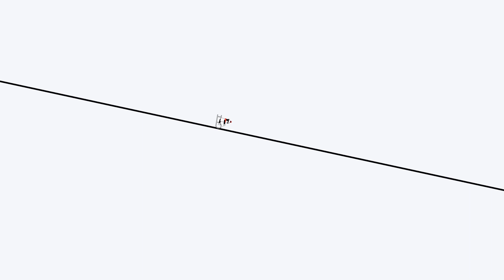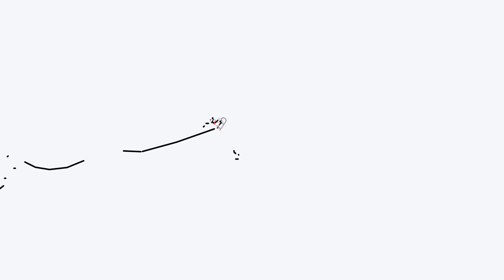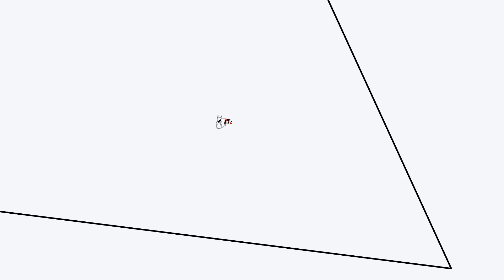Sweet Victory | A Line Rider Track by gavinroo538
ABOUT!!! TIME!!!

Okay, backstory: I've started this project back in early JANUARY OF 2018!!! That was about a few months before Car Radio! In late January, I was almost finish with the project, then LRA decided to do a devastating glitch that made Bosh crash at around 2:57. I quit the project and took a two month semi-hiatus from Line Rider. Then around a year later, or two days ago from now, I've decided to revive the project and start off in the area where Bosh crashed due to the glitch, which is now fixed BTW. I revived it because a lot of stuff revolving around Spongebob happened, like the creator dying, Sweet Victory not playing at the Super Bowl... Anyways, I finished the whole song and I am now done with this project!

And it turned out great!